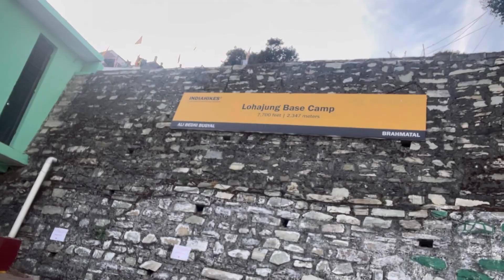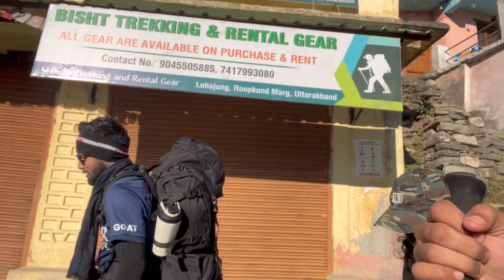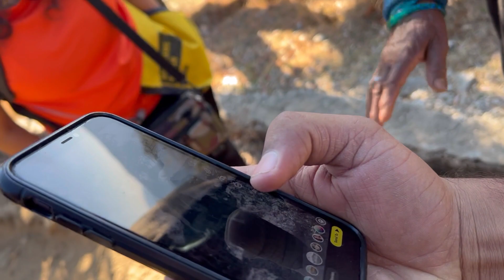Trek officially begins | Vlog 5